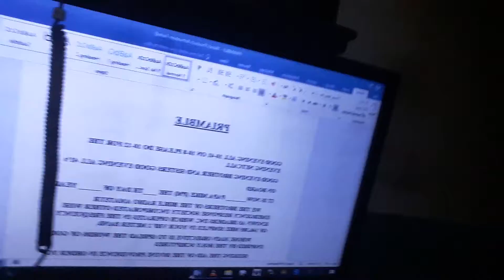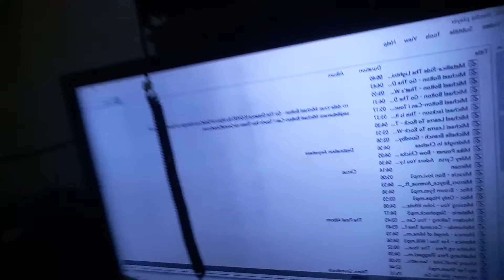mag prepare for netcall